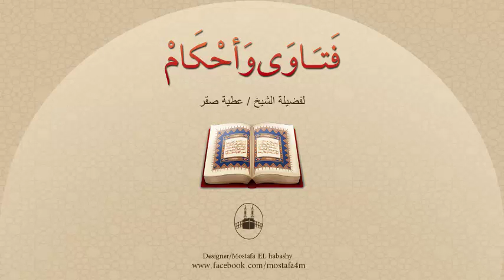ما حُكم الدين فى ما يُطلق عليه النُّقطة فى الأفراح ؟